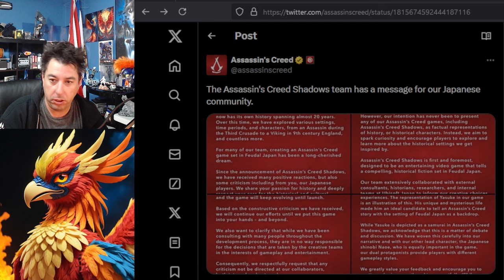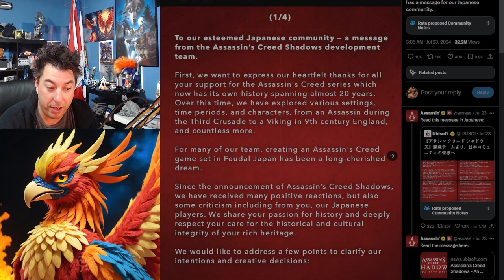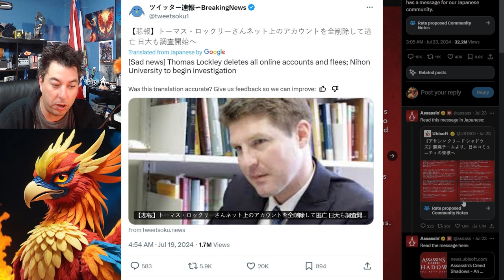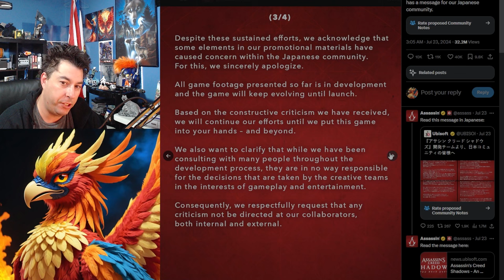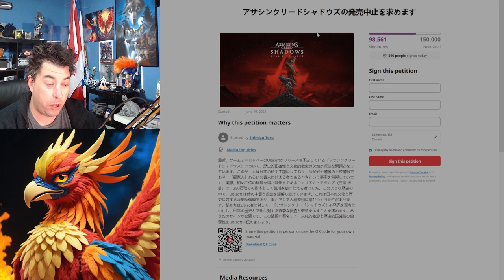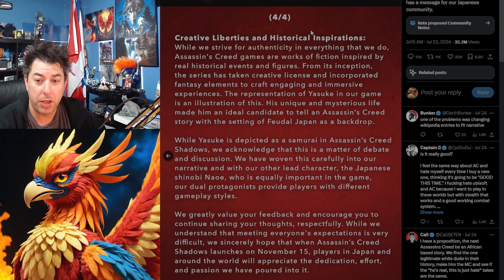Assassins Creed Shadows Ubisoft Statement Reads Like They Are Scared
Ubisoft seems to be running scared after the Assassin's Creed Shadows story being leaked online and Japanese Government looking to investigate the claims of the games historical revisionist telling.